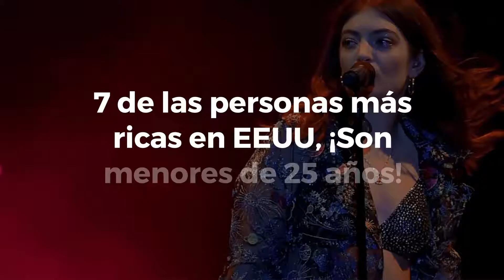7 de las personas más ricas en EEUU, ¡Son menores de 25 años!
Justin Bieber, Ariana Grande, Jaden Smith o Lorde... ¡estas son algunas de las celebrities menores de 25 años más ricas del momento!

Be Trendtation.

And remember!